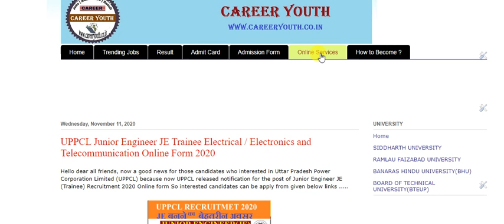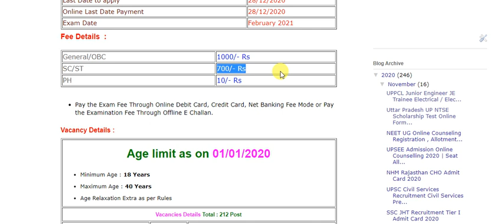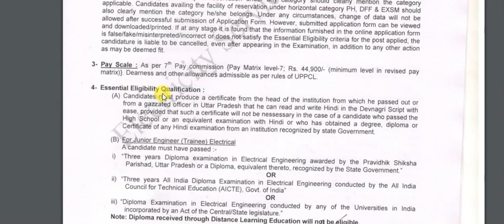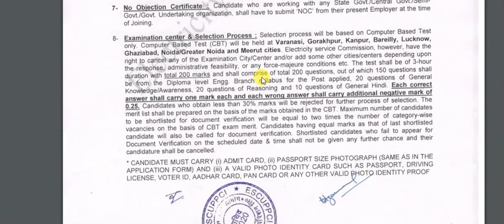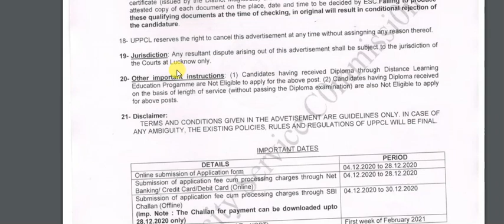UPPCL Junior Engineer JE Trainee Electrical / Electronics and Telecommunication Online Form 2020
Hello dear all friends, now a good news for those candidates who interested interested in Uppcl because now uppcl released notification for the post of UPPCL Junior Engineer JE Trainee Electrical/Electronics and Telecommunication Online form 2020 So interested candidates can be apply from given above links..